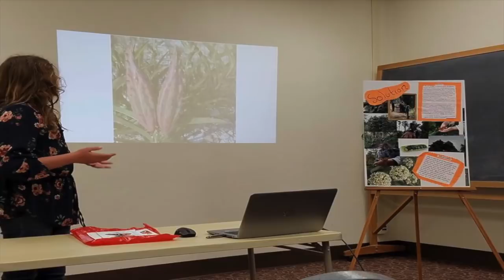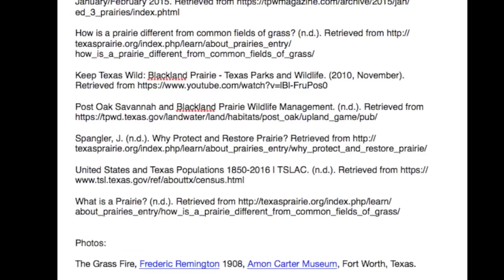The Disappearing Native Grasslands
Christian's latest video he will present with his dad at the Native Prairie Association of Texas this week. Bringing awareness to the most endangered ecosystem in the world. Good job, son!